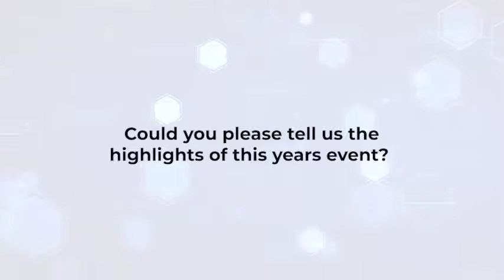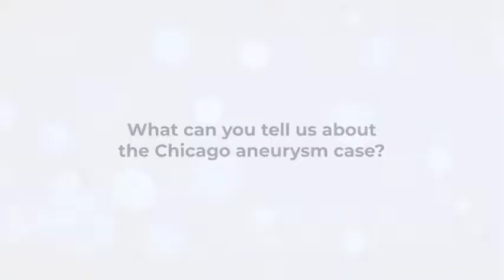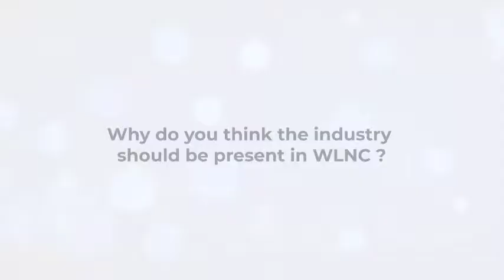Interview WLNC 2019: Ricardo Hanel, MD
Ricardo Hanel, MD - Baptist Stroke & Cerebrovascular Center, Jacksonville, FL-USA
WLNC 2019

This conference is designed for neurosurgeons, interventional neuroradiologists, neurologists, endovascular surgeons, residents, nurse clinicians, physician assistants and interventional technicians, and other health care professionals with a special interest in the field of neurointerventional and cerebrovascular surgery and will be directly applicable to their practices.

Get ready for WLNC2020